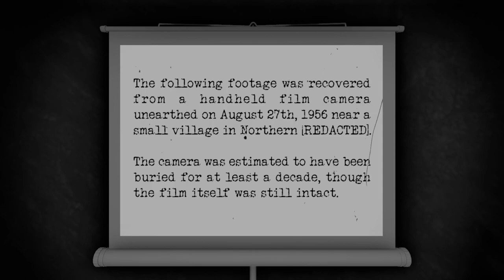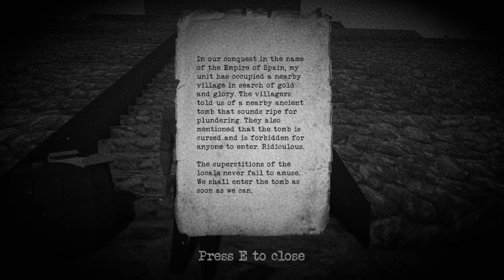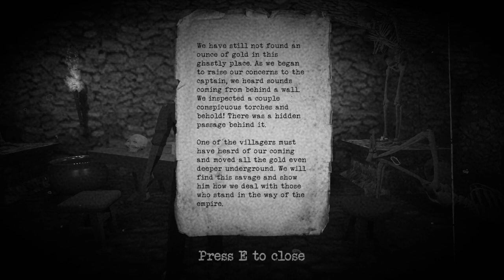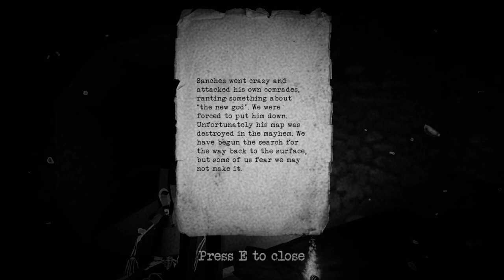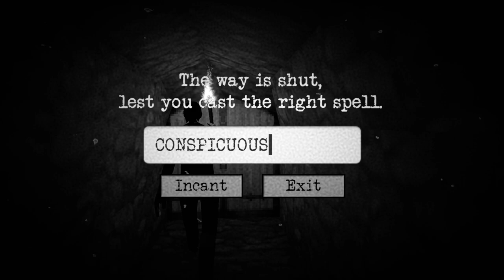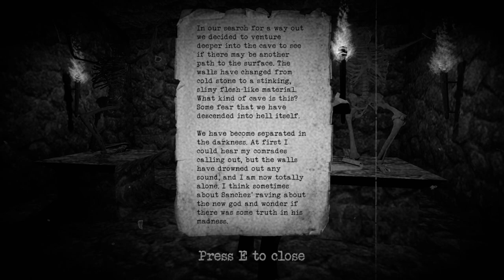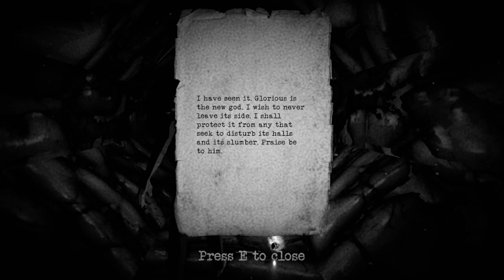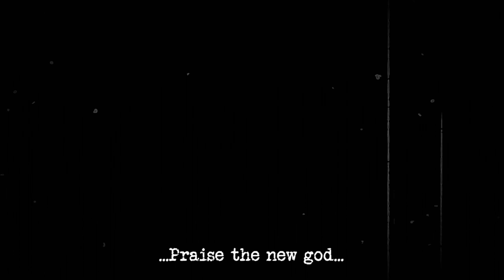Let's Stream - Dread X Collection 2 - Undiscovered